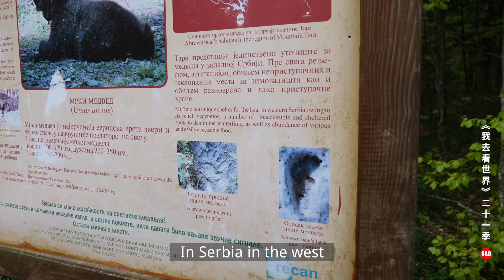Balkans Episode 46: Hike Tara Park to Wood City